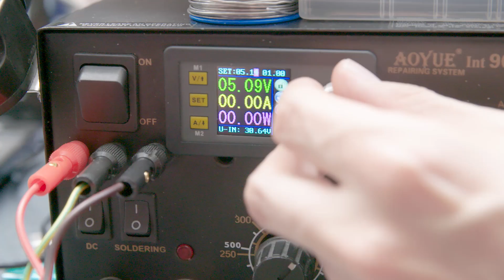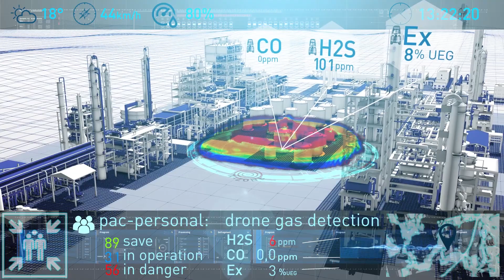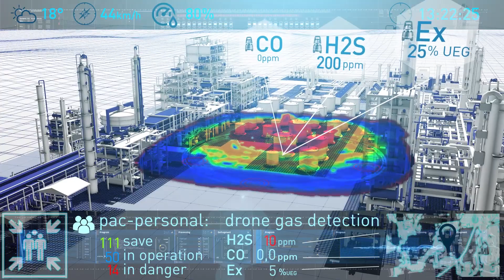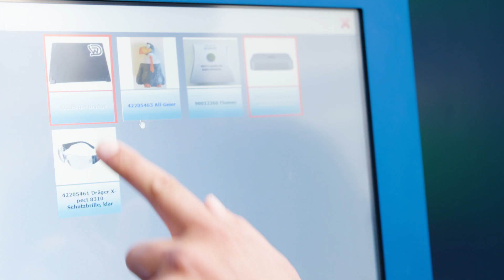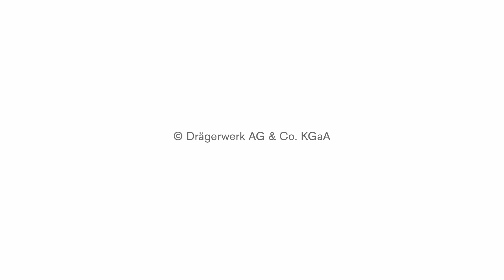Dräger Digital Spirit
Auch traditionsreiche Unternehmen können neue Wege gehen, um innovative Lösungen umzusetzen. Dies wird durch den Einsatz von Gasmesstechnik mit Schnittstellen für externe Anwendungen wie Drohnen veranschaulicht.